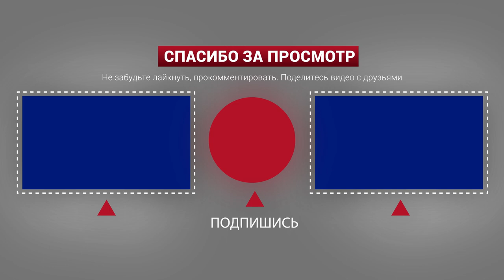Вандалы изуродовали памятник Нахимову в Севастополе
Речь идет о состоянии памятника выдающемуся адмиралу Павлу Степановичу Нахимову в центре Севастополя. На первый взгляд, монумент не вызывает тревоги. Но на самом деле все не так радужно. Многие элементы давно потеряны и восстанавливать их никто, похоже, не собирается. Это видео - напоминание о том, что с памятником Нахимова что-то нужно делать.